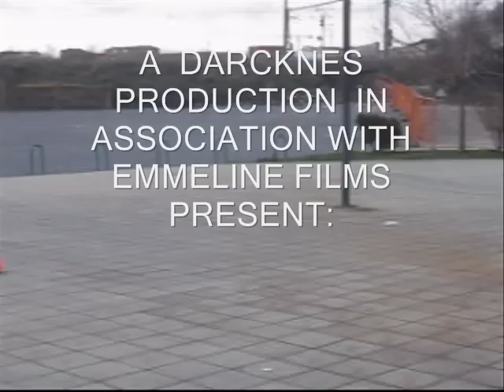Tamiya TT01 Honda NSX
tamiya tt01 honda nsx with sport tuned motor. my first movie

recorded in Leon, Spain.